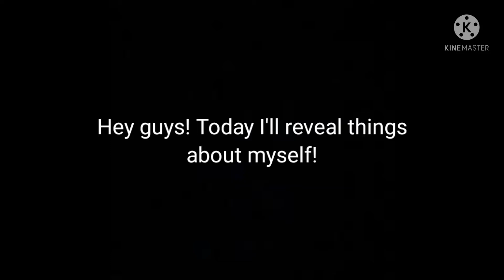QnA (no one asked)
I don't actually hate @THEBESTCATEVERGD